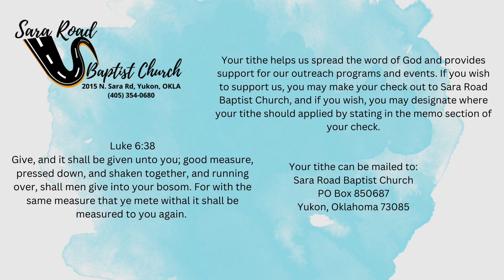Sunday Evening Service 9-24-2023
Sara Road Baptist Church
What to do when you've messed up
Psalms 51
Pastor Harold Holt